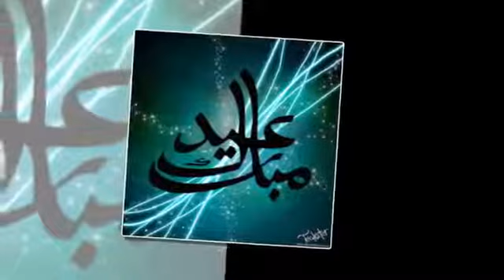Chan dis py .....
Eid mubark